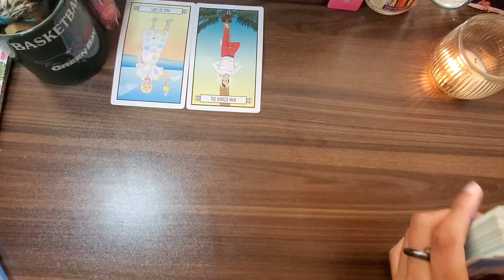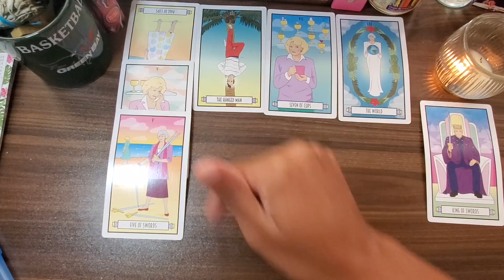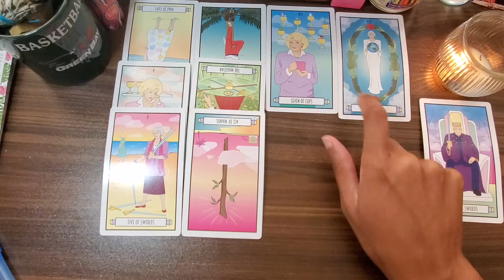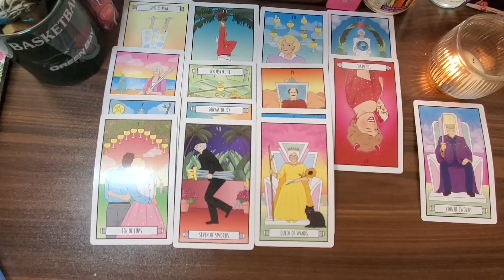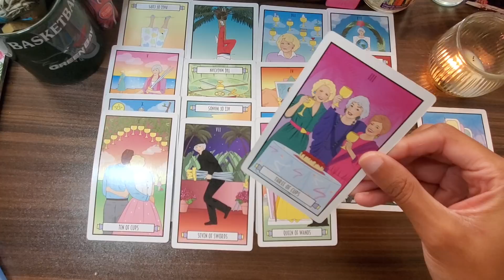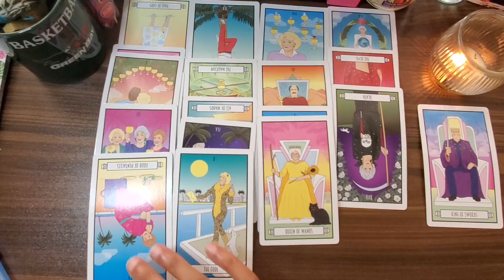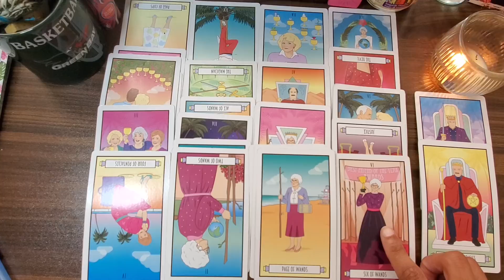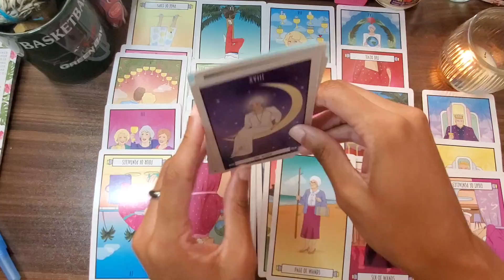♉ Taurus 🥀...Apology Not Accepted [Too Little Too Late]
♉ Weekly tarot messages for Taurus sun, moon, rising, Venus and cross-watchers. Taurus horoscope and Taurus daily tarot messages for September 2021. Taurus love tarot messages for single and/or attached TAURUS folks & their partners.
September Taurus Tarot 2021.